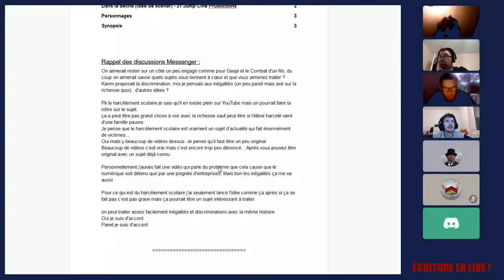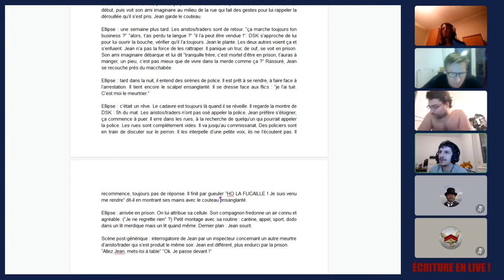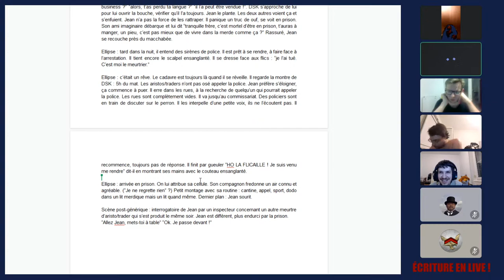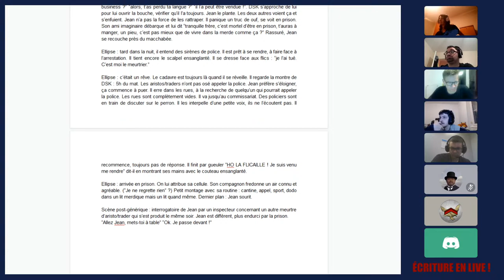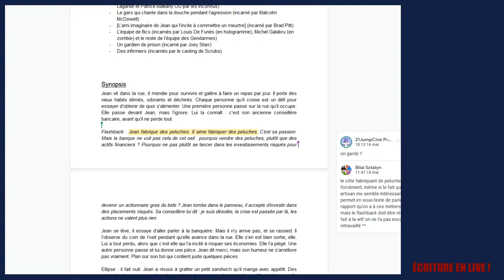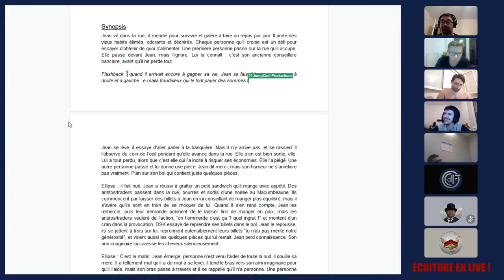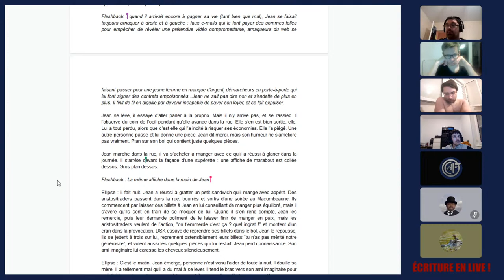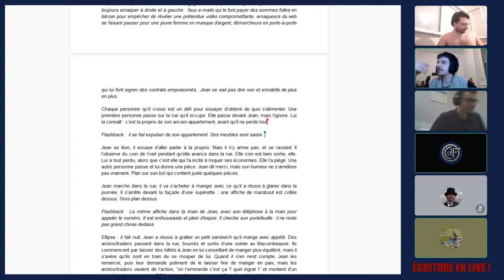[22/05/2020] Rediffusion : Écriture de scénario collaborative ! #2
Ce soir, nous écrivons le scénario d’un nouveau projet, n’hésitez pas à venir voir notre façon de travailler dans la bonne humeur.